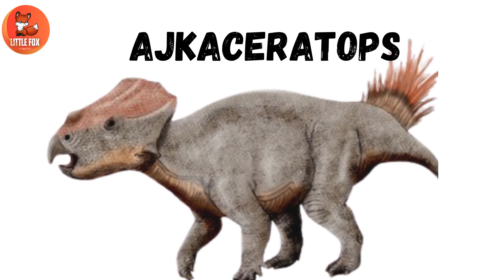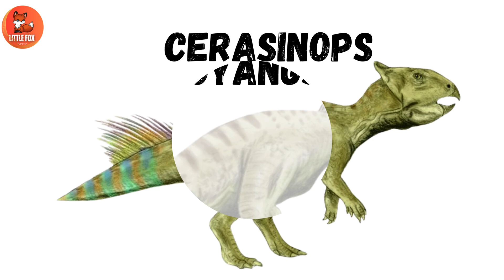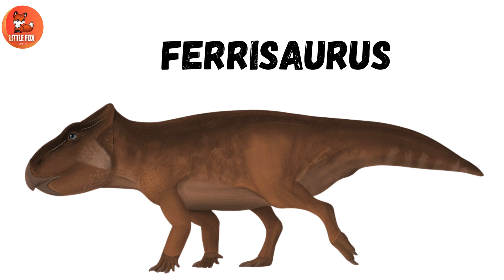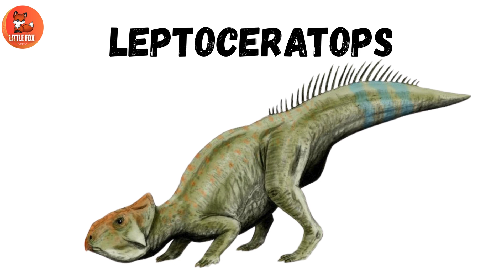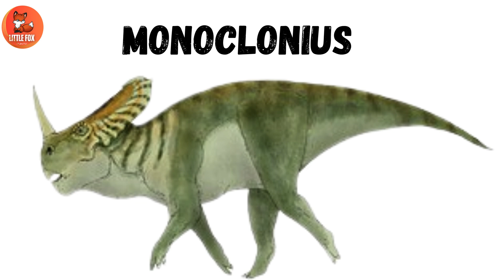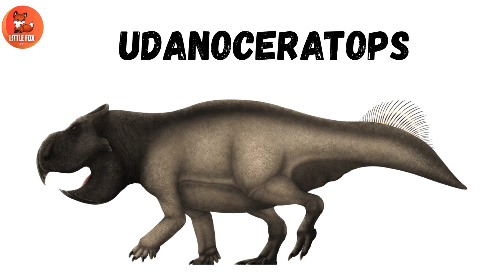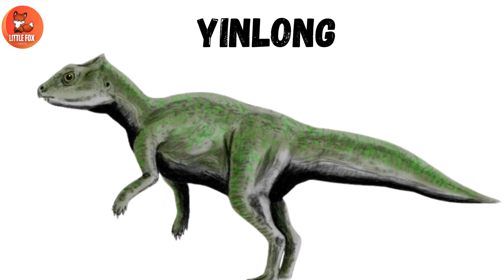Dinosaurs for Kids| 🦖Learn 80+ Ceratopsia Dinosaur Names in English kids🐾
Welcome to our fun and educational Dinosaur Learning Adventure! 🌟 In this video, we are going to explore the amazing world of Ceratopsia Dinosaurs. These dinosaurs were plant-eating creatures with horns, frills, and beaks. They lived millions of years ago during the Late Cretaceous period and are some of the most popular dinosaurs that kids love to learn about.

The word Ceratopsia means "horned face," and it perfectly describes these dinosaurs. They had strong bodies, sharp beaks for eating plants, and often large horns on their heads. Some of them even had big frills that looked like shields. These unique features make them very easy to recognize and fun to learn about.

In this video, kids will learn the names of different types of Ceratopsia dinosaurs in English. Some of the most famous ones include:

Triceratops – The three-horned dinosaur and one of the most popular dinosaurs in the world.

Styracosaurus – A ceratopsian with long spikes around its frill.

Protoceratops – A smaller dinosaur, sometimes called the “sheep of the Cretaceous.”

Centrosaurus – Known for its large nose horn.

Pachyrhinosaurus – Instead of long horns, it had thick bony growths on its head.

Chasmosaurus – Famous for its big frill.

Einiosaurus – Known for its forward-curving horn.

Learning dinosaur names is not only fun but also helps children improve their vocabulary, memory, and curiosity about science and history. This video is designed for kids, toddlers, preschoolers, and young learners.

Through this video, children will:
✅ Learn the names of Ceratopsia dinosaurs in English.
✅ Understand what makes these dinosaurs special.

This video is perfect for:

Preschool and kindergarten kids learning new words.

Dinosaur fans who want to know different types of horned dinosaurs.

Parents and teachers who want fun educational videos.

Kids learning English and building vocabulary.

Join us on this dino adventure and let’s roar and learn together! 🦕✨

Dinosaurs Video
Prehistoric Dinosaurs
Marine reptiles dinosaur
Prehistoric predators

Commonwikipedia.org
 Wikipedia.org